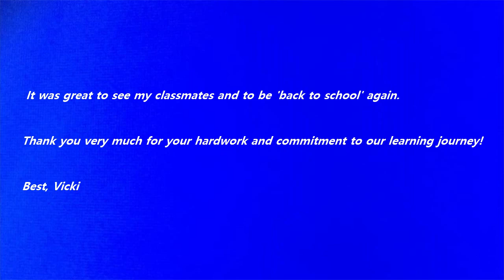In Milan your Italian language experience continues... ONLINE! 🙂💪🍀🇮🇹 👩🏻‍💻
Guarda alcune delle nostre lezioni online! Alla Scuola Leonardo da Vinci di Milano puoi seguire le lezioni di italiano anche da casa tua: basta connettersi e sarà come essere in classe!

Vuoi participare anche tu? Vai su e compila il form di richiesta informazioni, ti manderemo tutte le informazioni per partecipare ai Corsi di Italiano ONLINE offerti dalla Scuola Leonardo da Vinci.